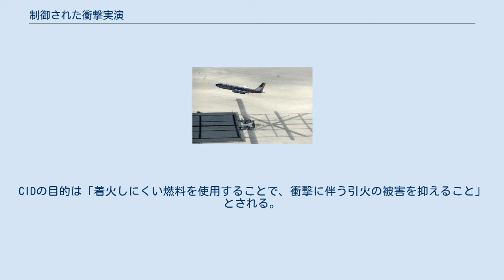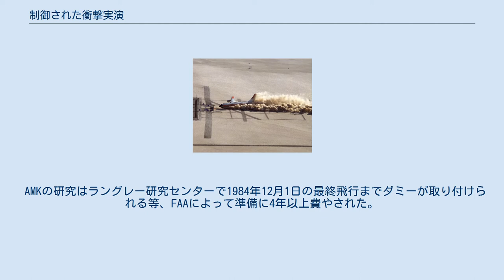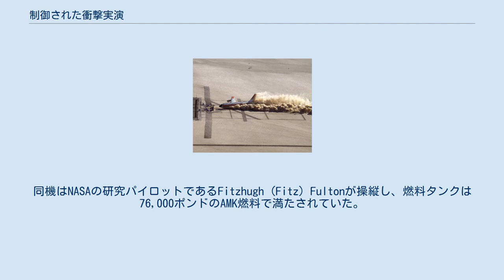制御された衝撃実演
Practice approach Pre-impact Post-impact 1 Post-impact 2 制御された衝撃実演（Controlled Impact Demonstration もしくは Crash In the Desert）とはアメリカ航空宇宙局（NASA）と連邦航空委員会（FAA）が共同で行ったボーイング720の衝撃実験である。
 NASAはFAAと共同で大型機が墜落した際の衝撃による生存性を調査するため、ボーイング720を遠隔操作で操縦し、制御された衝撃実演 (CID) を行った。
CIDプログラムは1984年末にカリフォルニア州のエドワーズ空軍基地にあるドライデン飛行研究センターによって指揮された。
CIDの目的は「着火しにくい燃料を使用することで、衝撃に伴う引火の被害を抑えること」とされる。
 FM-9は分子量の大きい長鎖高分子でJet-A燃料に添加することで霧化しにくいケロシンantimisting kerosene (AMK) になる。
AMKは有用性が衝撃試験において認められつつあった。
 AMKの研究はラングレー研究センターで1984年12月1日の最終飛行までダミーが取り付けられる等、FAAによって準備に4年以上費やされた。
 AMKはガスタービンのフィルターを詰まらせるなど、いくつかの解決すべき問題点を抱えていたために、すぐには導入されなかった。
また、AMKはエンジンの性能を低下させたので改造が必要だった。
NASAのドライデンによってB-720は遠隔操縦の無人機として改造された。
 1984年12月1日、ボーイング720は遠隔操作でエドワーズ空軍基地から離陸し、2,300フィートまで上昇した。
同機はNASAの研究パイロットであるFitzhugh (Fitz) Fultonが操縦し、燃料タンクは76,000ポンドのAMK燃料で満たされていた。
エンジンの始動時と衝撃時まで (9分) は改良型Jet-A燃料を使用した。
試験のために改造された滑走路へ墜落させた。
 墜落後、機体から出火して1時間にわたって燃え続けた。
これにより、AMKの研究は振り出しに戻ったが極めて重要なデータが得られた。